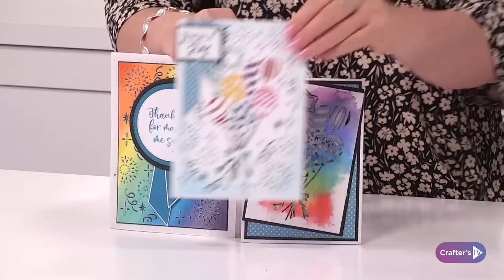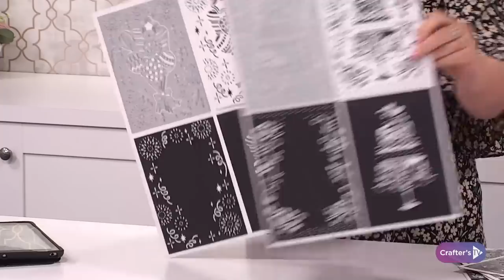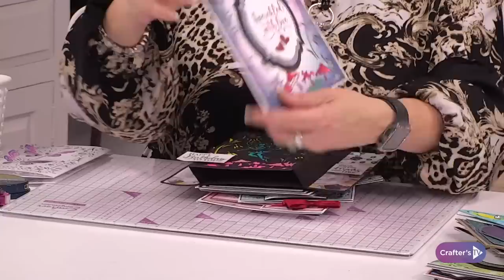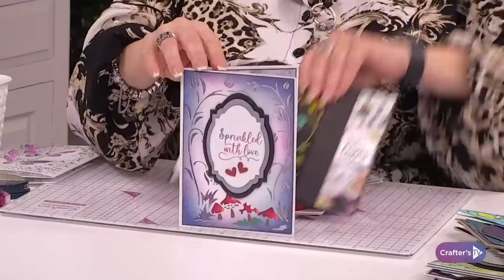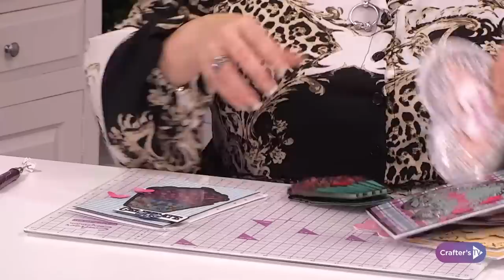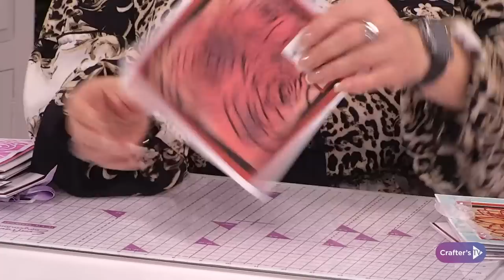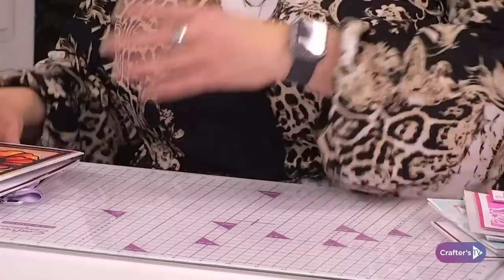Starter Skills: Create A Card Dies (29 Jan 23)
Welcome to Starter Skills- for the first steps along your crafting journey, where you’ll be introduced to essential craft tools and materials, and learn through step by step demonstrations! Join Debby Robinson and Debbie Fisher at 11am UK 🇬🇧 /6am ET 🇺🇸 for a look into how to create projects using our popular Create A Card Dies